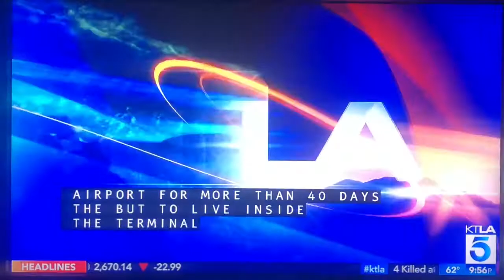KTLA 5 News at 10pm Sunday breaking news open April 22, 2018 with commercials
Taken after “KTLA News Sunday Edition” on Sunday, April 22, 2018 on KTLA 5 Los Angeles, California.
- Ross Dress for Less (spring fashions)
- KTLA News at 3pm promo for 2-night vacation in Lake Havasu City, Arizona
- America's Best Contacts and Eyeglasses
- KTLA Morning News quick promo